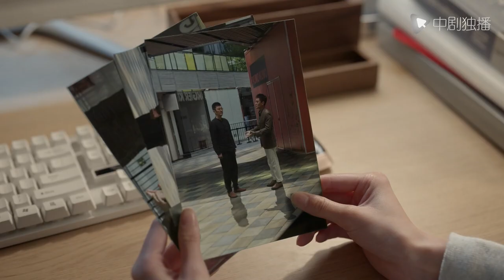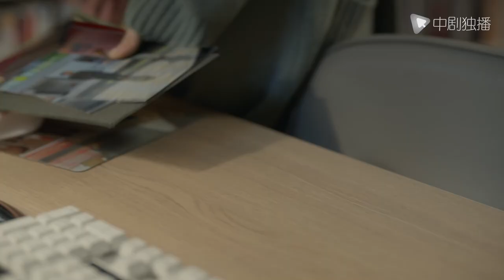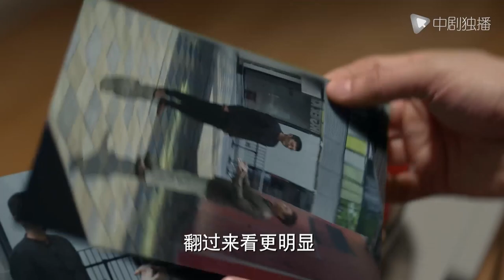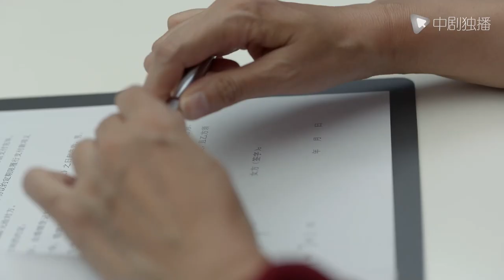袁泉和黄晓明偷偷约会，不料被婆婆当场抓包，太尴尬了